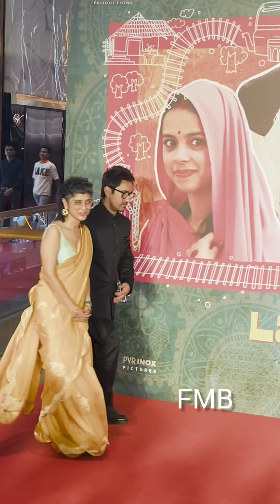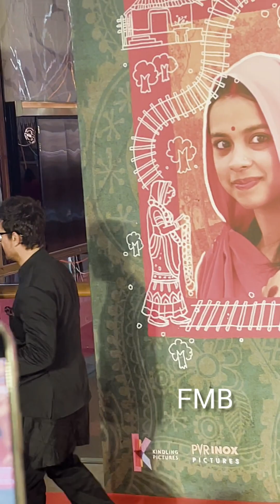Aamir Khan & Kiran Rao attend the special screening of their film *Laapataa Ladies*